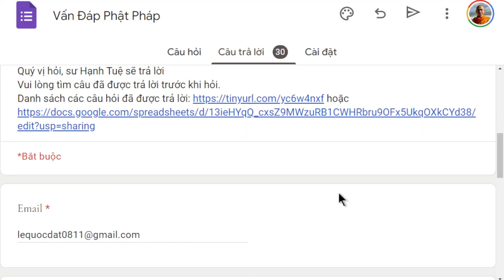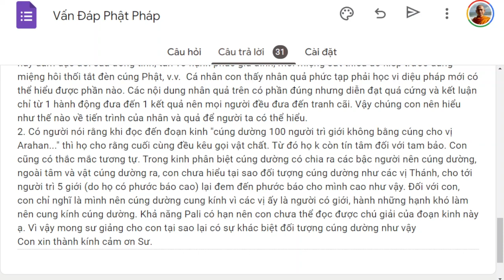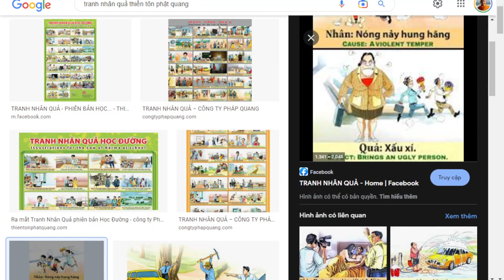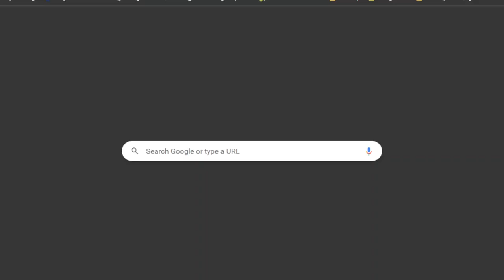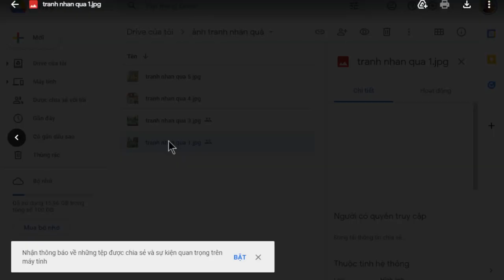1506. Tranh nhân quả… sai nhân quả